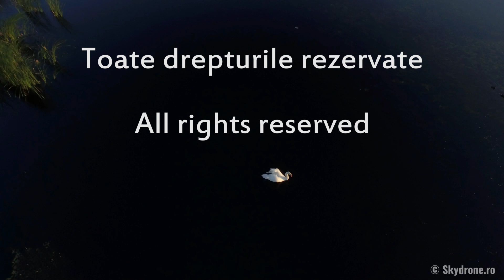Filmare aeriana - Skydrone.ro / promo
Filmare aeriana realizata in zona Parcului Natural Comana

Muzica : KOUDLAM - SEE YOU ALL